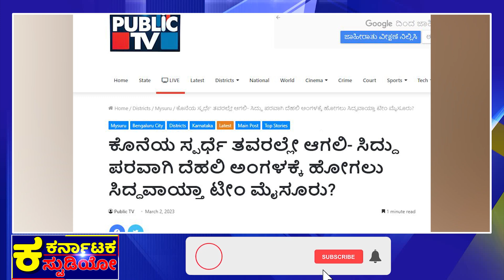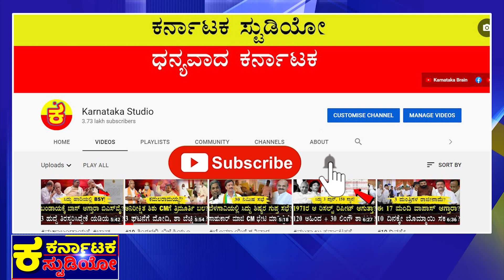ಸಿದ್ದು ಸಿಂಹಾಸನ ಕ್ಲೈಮ್ಯಾಕ್ಸ್ ನಡೀತಿದ್ಯಾ? |Siddaramaiah |Kharge |DKS |Siddu Kolar |Karnataka Election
ಕೋಲಾರ ರಿಸಲ್ಟ್ ಡೆಲ್ಲಿಯಲ್ಲಿ ಫೈನಲ್?
ಟೀಮ್ ಮೈಸೂರಿನ ಮಹಾ ರಹಸ್ಯ ಸಭೆ!?